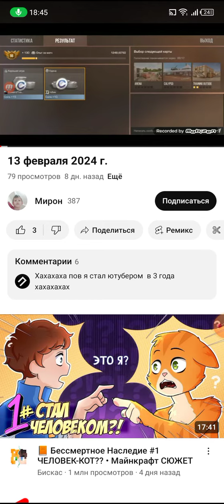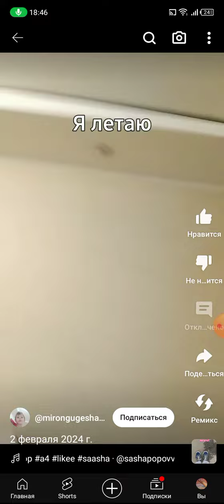и он меня хейтит